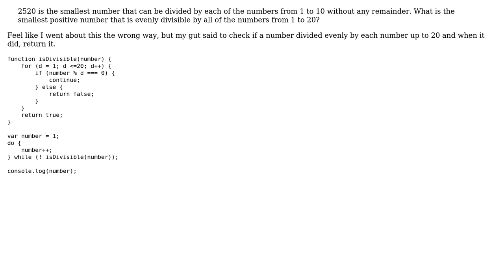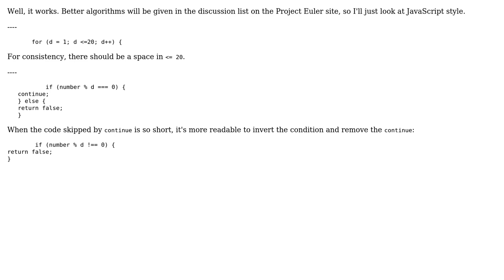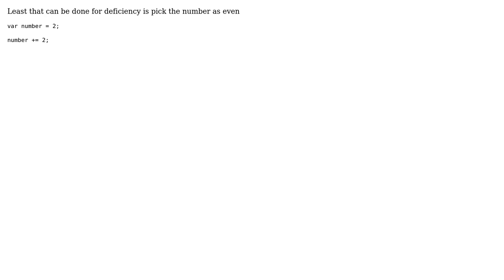Code Review: Solve Project Euler #5 in Javascript (3 Solutions!!)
Code Review: Solve Project Euler #5 in Javascript

With thanks & praise to God, and with thanks to the many people who have made this project possible! | Content (except music & images) licensed under CC BY-SA | Music | Images & others | With thanks to user Up-In-Air user Peter Taylor user Null user Luke user Landon B and the Stack Exchange Network Trademarks are property of their respective owners. You are responsible for your own actions.